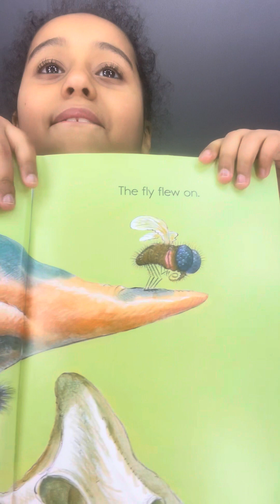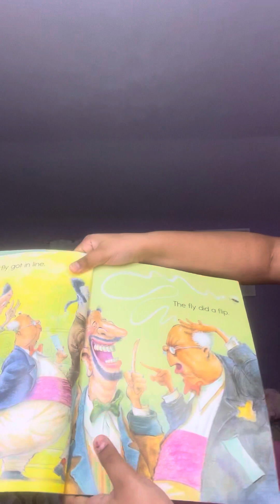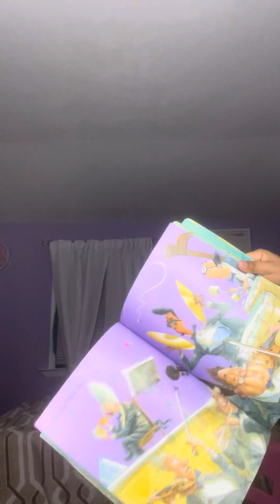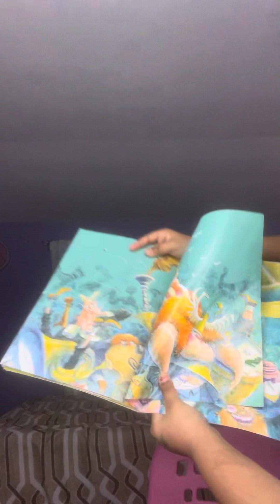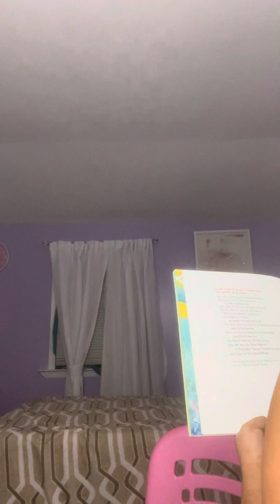￼the fly flew in